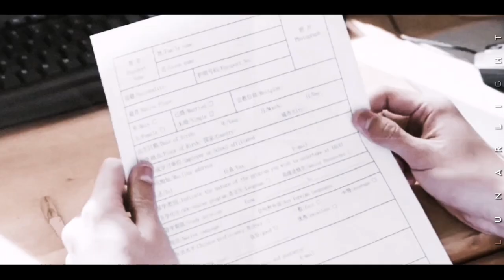A river runs through it » here's your perfect mv | wang ruichang & hu yi xuan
Drama : A river runs through it